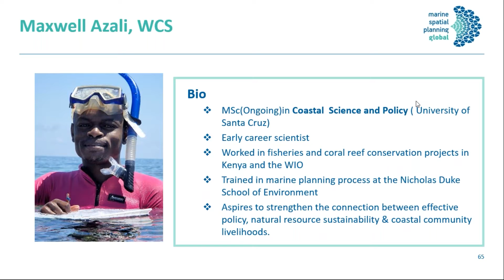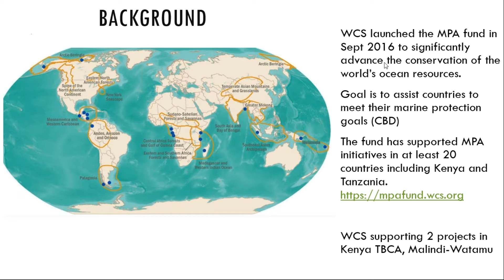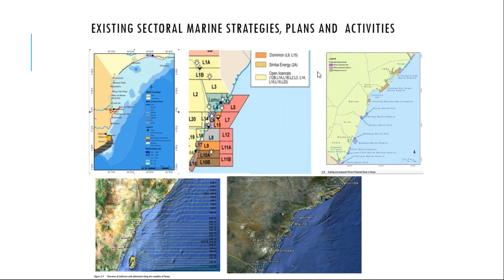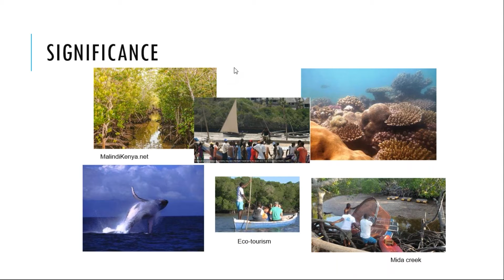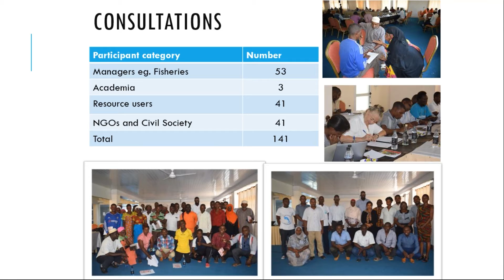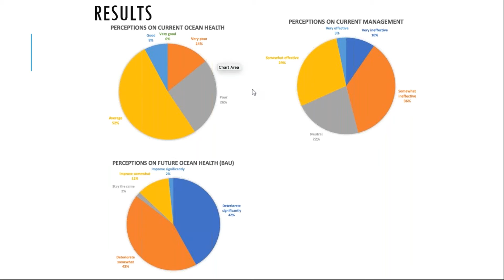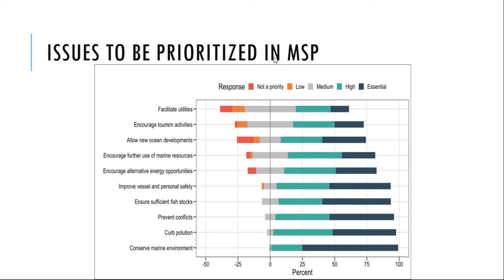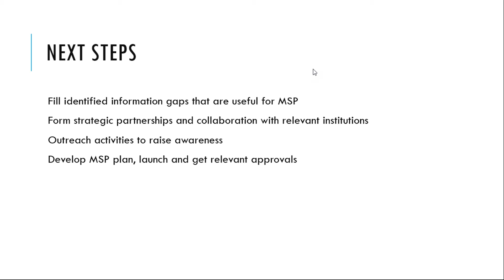MSProadmap / KENYA - Presentation by Maxwell Azali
In the framework of the Joint Roadmap to accelerate Maritime/Marine Spatial Planning processes worldwide (MSProadmap), and with the support of Sweden as well as national and regional authorities and partners, a series of online events took place throughout the months of October and November 2020 to build collective capacities to respond to emerging ocean issues, facilitate exchanges among public and private stakeholders, and formulate recommendations for the development of MSP and the Sustainable Blue Economy. This particular session focused on the case of Kenya.